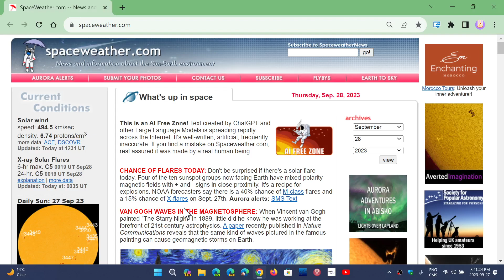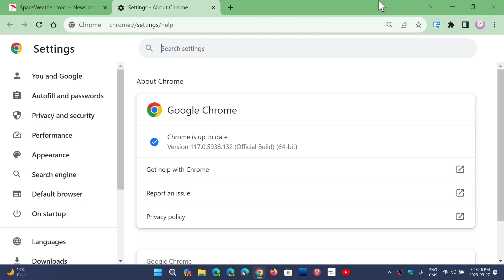IMPORTANT Google Chrome security updates fixes 10 vulnerabilities including 1 zero day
Zero day is exploited in the Wild and needs to be fixed!